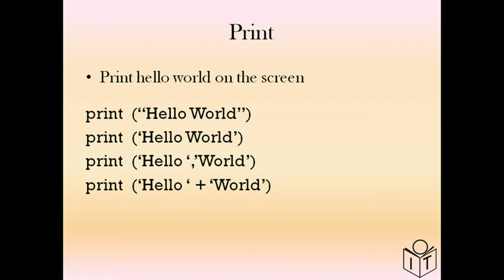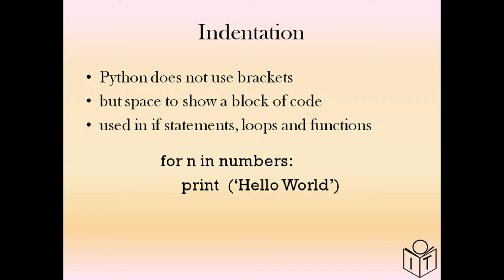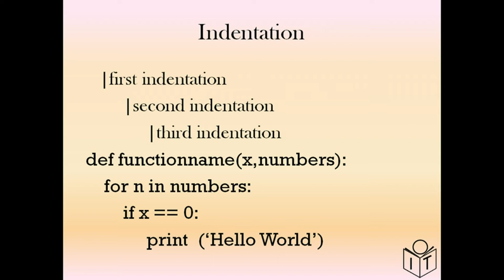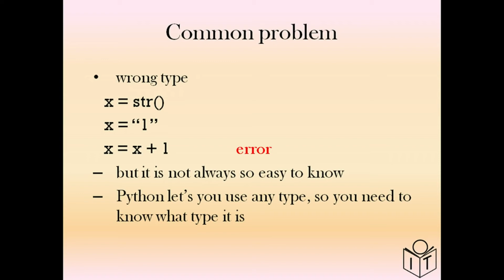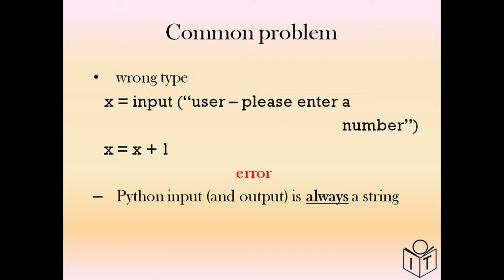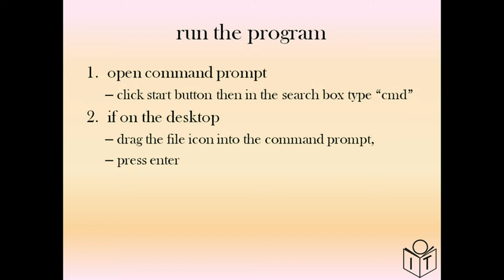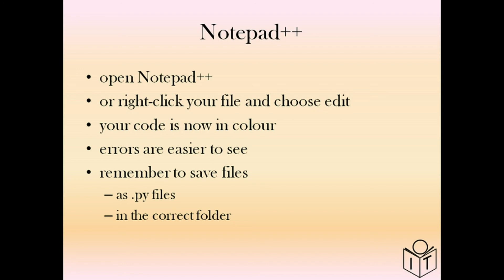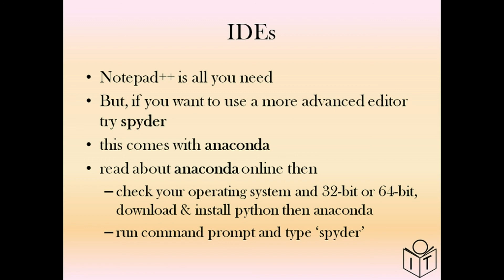Python how to start in simple English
Python how to start in simple English is a Python tutorial for learners new to the python programming language with instructions in simple English on how to code in python and run python programs. Includes the essential information needed to start to write python code, save code in a python file, and run python programs. In addition to how to use python instructions there is a python basics section that includes some code examples and advice to help you learn. Designed for beginners, students and anyone interested in learning python. Once you have started to write simple python programs you will be ready to learn the basics of computer programming. These include how to use strings (text), numbers, operators (like + & -), functions, for loops, if statements, objects and classes, files input and more. These will be explained in detail in the videos following this introduction. Improve your knowledge and coding skills with these additional tutorials with examples and quizzes.